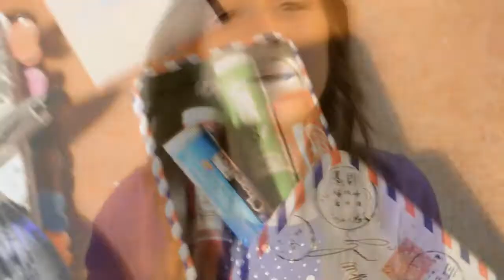/Собираюсь с вами на 1Сентября/